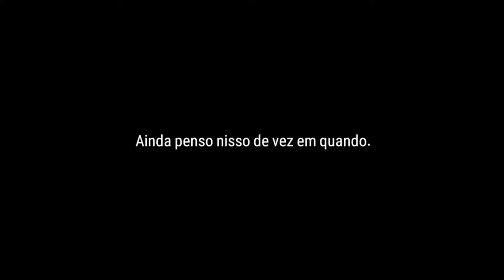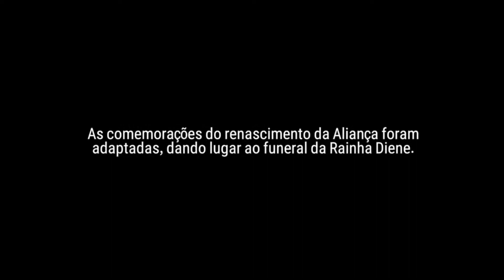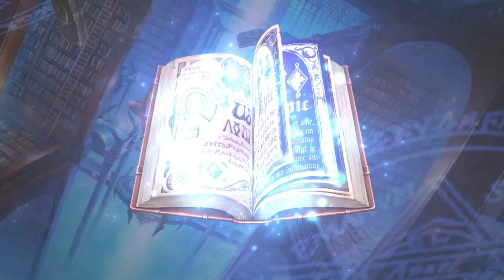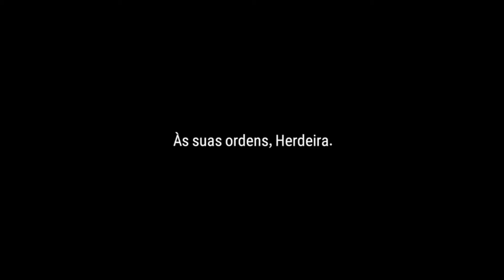Epic Seven Parte 02: Traição de Vildred (Sem Comentários)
Vildred, um leal servo a deusa se rebela e assume o poder do arquidemônio, assassinando a Rainha Diene e causando um grande sofrimento a todos. Deixamos o reino e começamos a explorar Reingar, com uma nova companheira, a bela Tiéria Espírito Livre.

Jogo: Epic Seven
Tipo de Jogo: RPG
Empresa: Smilegate Megaport
Linguagem: PT-BR - Português
Classe do Gameplay: Guerreiro
Qualidade do video: 1080P

Neste Vídeo
00:00 - Introdução
00:10 - Ato 10 Um dilema de crença
07:07 - Capítulo 1 Um novo começo FIM
09:42 - Ato 1 A Estrada para o Minarete do Sábio
15:19 - Ato 2 Você está Preso !
25:07 - História Oculta O Monstro Errante
35:02 - Ato 3 Yuna, a Escapologista
38:47 - Ato 4 Um passo na sua direção
41:50 - Ato 5 Uma aliança provisória
45:18 - Ato 6 Pedra de Magia das Trevas e a Imprudente Karin
49:28 - Ato 7 Ameixo Duas Caras
52:22 - Ato 8 A verdade velada
55:22 - Ato 9 A Determinação de Lutar
1:01:10 - Ato 10 O destino de Reingar

Sua participação e comentários são muitos importantes para criarmos uma experiência memorável e melhorarmos o canal para você .

😄 Gostaria de ajudar o canal ? Realize uma doação via PIX de qualquer valor para incentivar e tornar possível a continuidade do canal que não é monetizado.